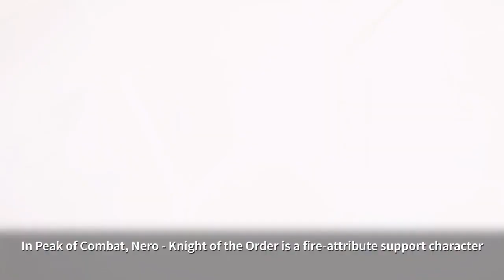Devil MayCry: Peak of Combat - Nero | Dev Comments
Hunters can now PRE-REGISTER for DMC: Peak of Combat using an Email on the official website for the chance to participate in the Closed Beta Test and get guaranteed rewards in Open Beta.